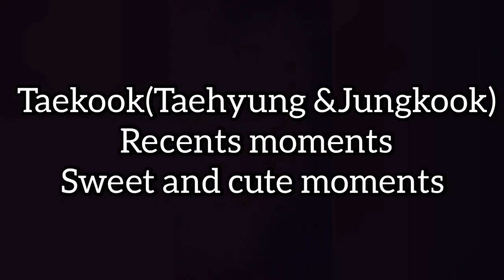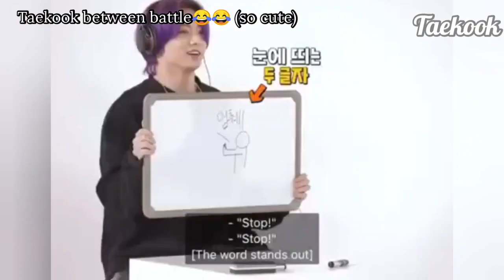Taekook (Analysis) BH eyes always on taekook | Taekook is real 💯%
20210630
TAEKOOK
TAEKOOK MOMENTS
TAEKOOK RECENT MOMENTS